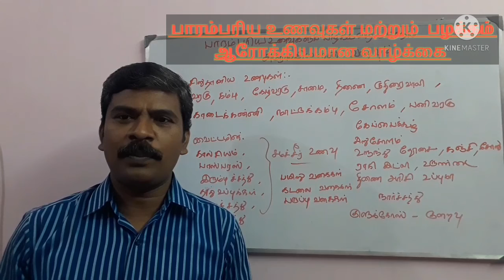Traditional food/Cereals/cookery class in tamil/skilltaining info videos /skills to amuse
Traditional food/Cereals/cookery class in tamil/cooking in tamil /skilltaining info videos /skills to amuse